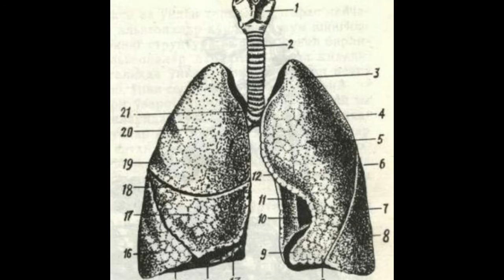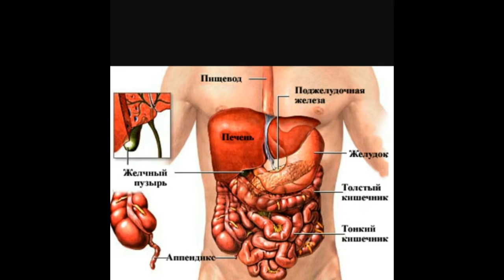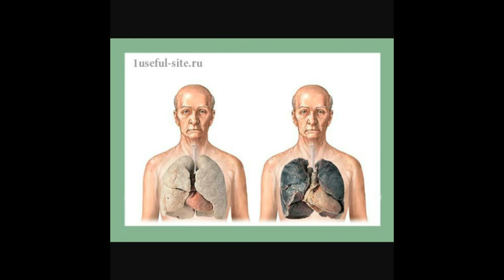►Chekish va o‘pka emfiziomasi♦♦Чекиш ва ўпка эмфизиомаси◄